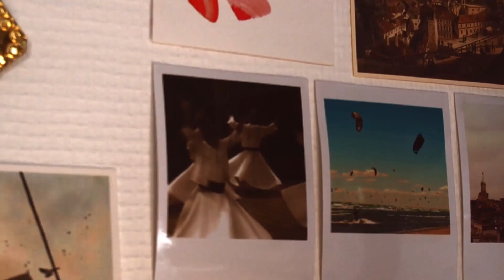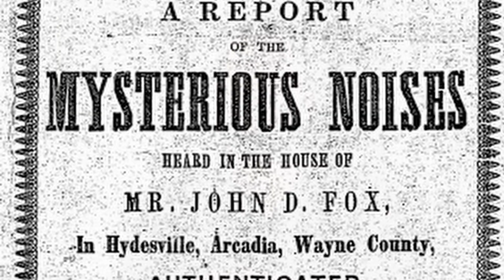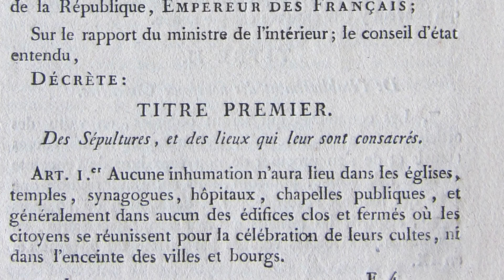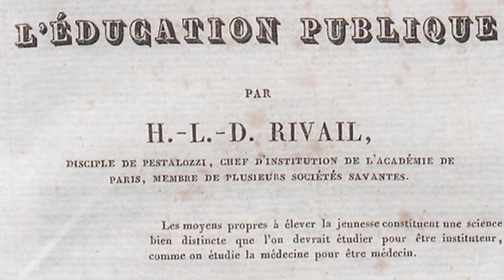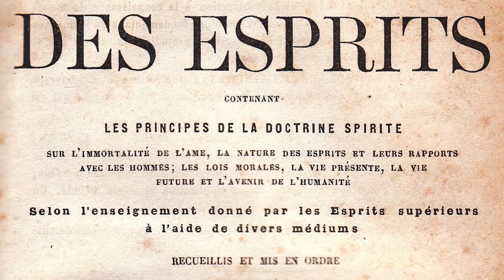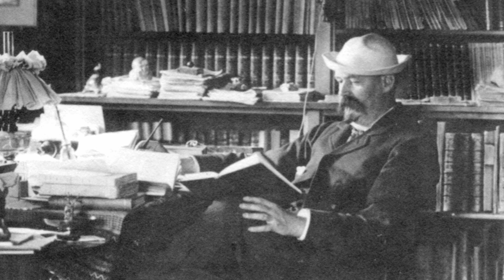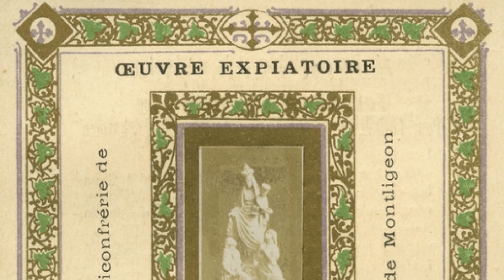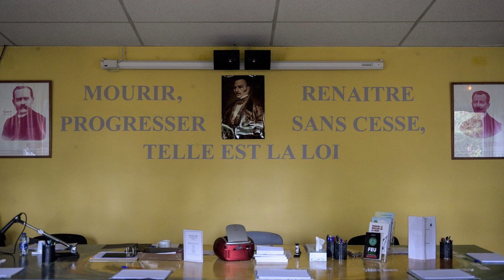Le spiritisme : une religion ?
Vous pouvez soutenir mon travail en faisant un don sur ma page tipeee :

Dans cet épisode de Religare, on vous présente le spiritisme en tant que véritable religion fondée par Allan Kardec, mais on ne se contente pas de ça. On s'intéresse en effet également aux causes de l'apparition de cette nouvelle spiritualité (entre une nouvelle pratique inventée par les soeurs Fox et un rapport très particulier à la mort en France au XIXeme siècle), mais aussi à ses conséquences (notamment vis à vis de l'Eglise Catholique). On développera au passage la dimension féministe de cette nouvelle croyance. Bref, on tend un fil à travers tout le XIXeme siècle.

Erratum : je parle de 1963 pour la date à laquelle trois évêques expliquent pourquoi ils n'ont pas réagi dès le début face à la vague spirite. Il s'agit bien entendu de la date 1863. Pardon pour ce lapsus.

Présentation, écriture et montage : Damien Trentedeniers
Prise d'images et de son : Léo Boisson

Erratums :

- À 10 mn 30, le tableau en arrière-plan est celui de Jules Breton sur
la bénédiction des blés en Artois, c'est-à-dire la fête des Rogations. Cela ne correspond donc pas au propos sur l'accompagnement des cercueils, mea culpa.
- Allan Kardec n'a pas étudié à Neuchâtel, mais non loin, à Yverdon-les-bains au bord du lac Neuchâtel.
- Je parle de Louis Lachâtre comme diffuseur de la religion spirite en Espagne, mais il s'agit de Maurice Lachâtre.
- À 21 mn 33, je mentionne l'intérêt croissant pour le purgatoire dans la seconde moitié du XXe siècle. C'est bien entendu un lapsus et je parle du XIXeme en réalité.

CLEMENT Alain et THOMAS Gilles, « Atlas du Paris souterrain : la doublure sombre de la Ville lumière », Paris, Parigramme, 2016
EDERLMAN Nicole, « Spiritisme et politique », revue d'Histoire du XIXeme, 2004
CHANTIN Jean-Pierre, « Les Marges du christianisme. « Sectes », dissidences, ésotérisme » Paris, Beauchesne, 2001
CUCHET Guillaume, «  Le crépuscule du purgatoire ». Paris, Armand Colin, 2005
CUCHET Guillaume « Les Voix d’outre-tombe. Tables tournantes, spiritisme et société au xixe siècle » Paris, Éditions du Seuil, coll. « L’Univers historique », 2012
LANTIER Jacques « Le spiritisme » , Paris, Grasset, 1971